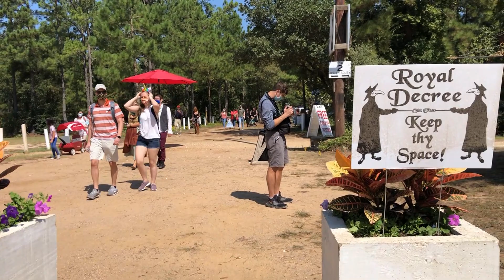SNEAK PEEK | Texas Renaissance Festival 2020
Take a look inside the biggest Renaissance Festival in the U.S.! If you're looking for more Fall events in Houston, we've got you covered 👉🏽